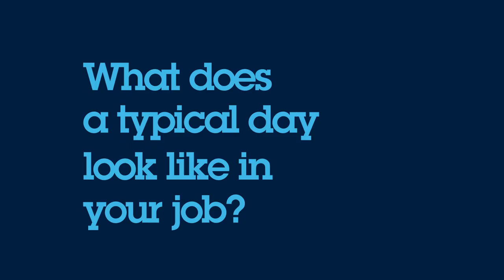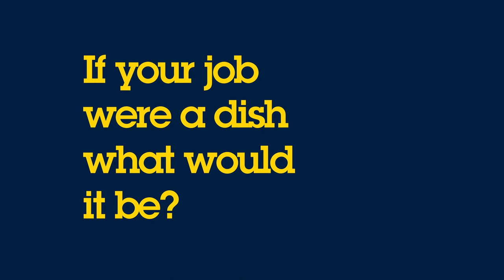STMicroelectronics: Apoorv - Designer Hardware Synthesis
"My team & our projects received several ST annual recognitions and site awards, which were great achievements for us! I am very passionate about my work at ST!"

Discover Apoorv's story as Designer Hardware Synthesis, Static Time Analysis Engineer in our Greater Noida site in India!"